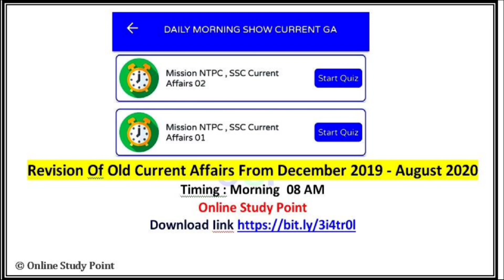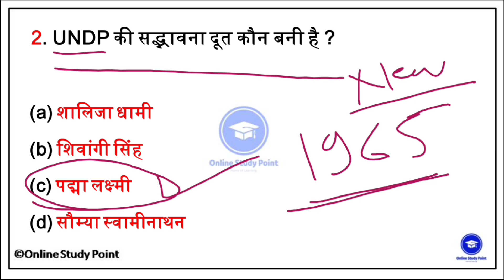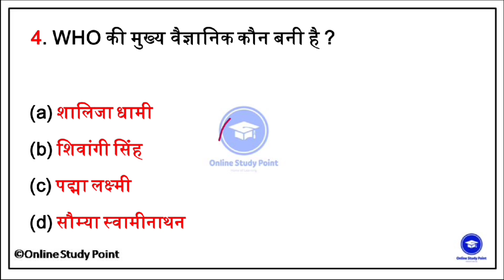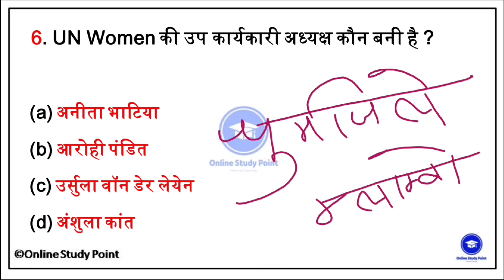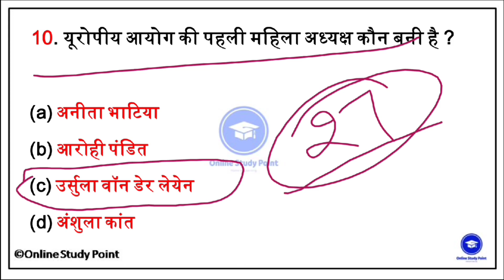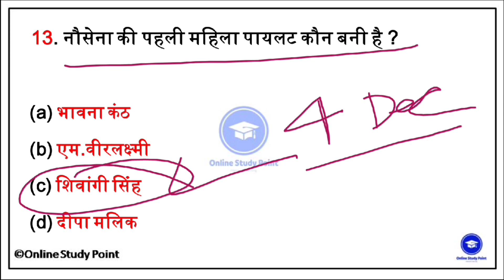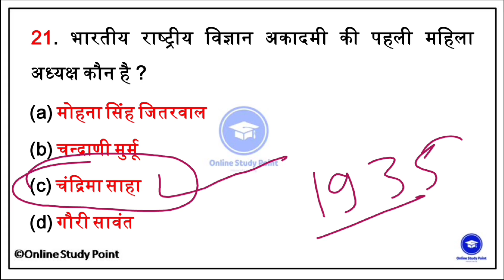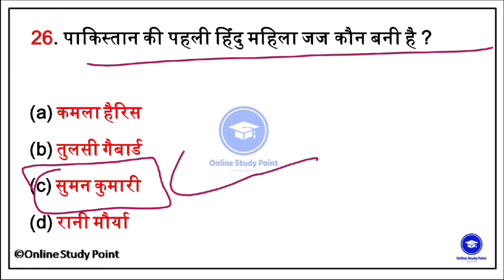Current Affairs 2020 | Current affairs in Hindi 2020 | for NTPC, GROUP D, & All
October Monthly Current Affairs 2020 Link
केवल आज के लिए आफर मात्र 10 ₹

Last 10 Month One Liner Current Affairs 2020

Last 6 Month👇 Current Affairs PDF 2020 Link